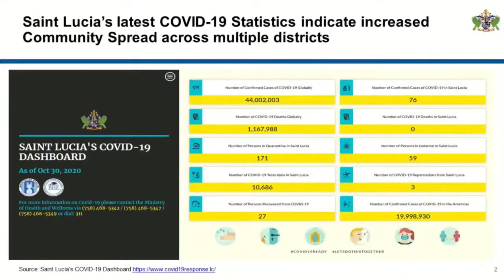The Morning Brew (Nov. 4, 2020) w/Giles Romulus of the GEF Small Grants Program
Cable TV: NTN channel 122/NTN channel 37